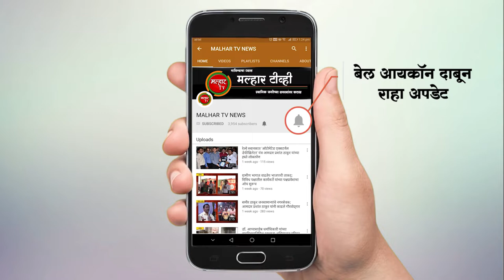श्री रामशेठ ठाकुर सामाजिक विकास मंडळाच्या वतीने मोरु नारायण म्हात्रे विद्यालयात मोफत वह्यांचे वाटप